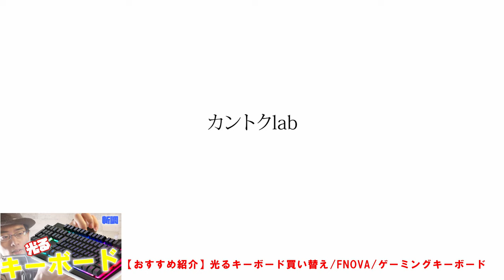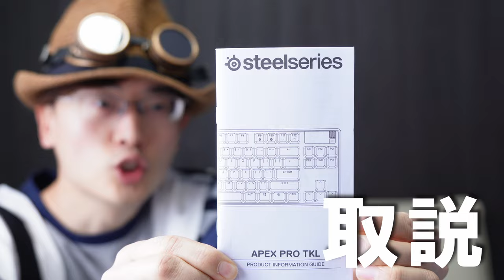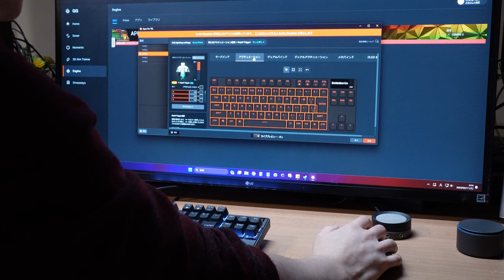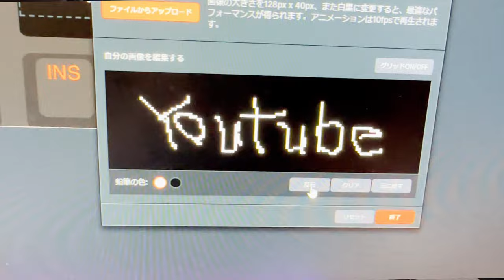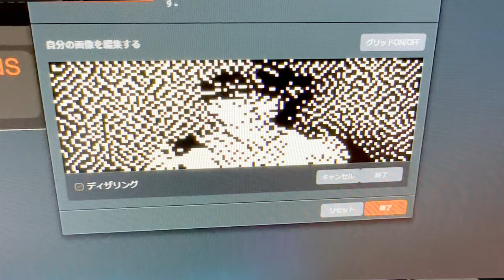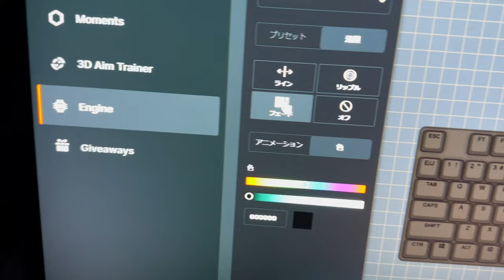【ゲーミングキーボード】2,000円のキーボード4年使っていた人が３万のキーボードApex Pro TKL (2023)を体験レビューをした結果...【SteelSeries】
打鍵感が軽く、タイピングしやすい仕様。
世界のトップゲーマー達に愛されるSteelSeriesの製品「Apex Pro TKL (2023)」を紹介します。